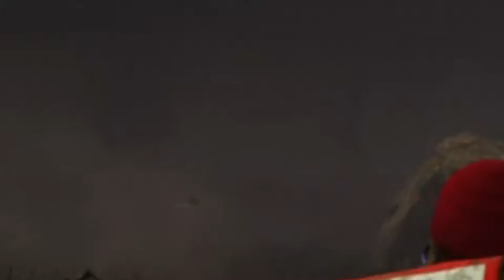SUPERDWIGHT - Dead by Daylight - Survivor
I'm nothing without my team... but DAMN that save tho!